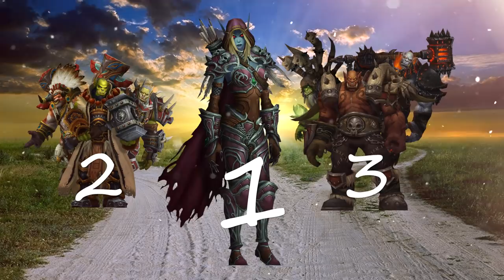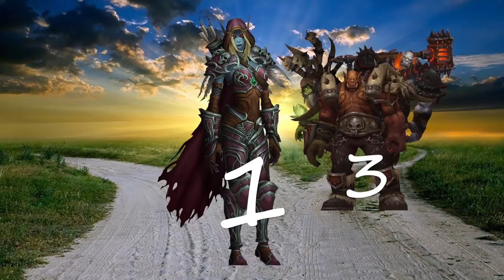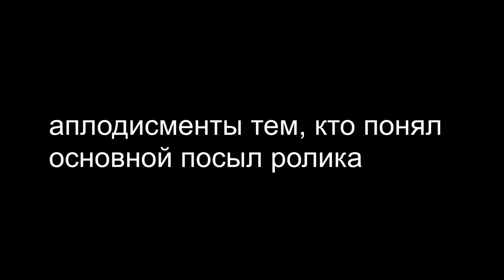ТРИ ОРДЫ — КАКУЮ ВЫБЕРЕШЬ ТЫ? / World of Warcraft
Этим видео мне хотелось показать истинную природу Орды, её воинскую, разрушающую природу, и то, что любые союзы разрушатся о скалы прошлого. Поэтому, если вы решились играть за Орду - играйте ровно так, как подобает Орде, без сентиментальности и всяких "так не правильно поступать".

Ну а если вы решились играть за Альянс - то принимайте все правила, законы и предписания, которые вам диктуют, в том числе и правила ведения честного боя (которые, по правде говоря, в нынешних реалиях не выполняются).
Уважайте друг друга в комментариях!